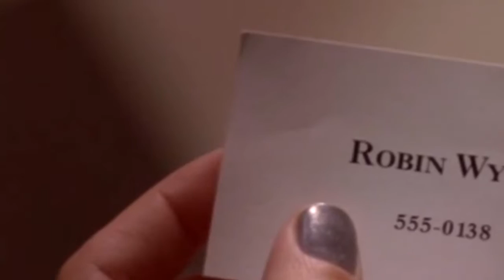Greek SS02E17 Guilty Treasures